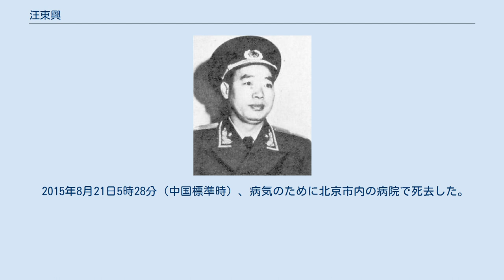汪東興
汪東興（おう とうこう、ワン・ドンシン、1916年1月1日 - 2015年8月21日）は、中華人民共和国の政治家。
長年毛沢東の警備責任を務め、毛の死後は華国鋒と協力して「四人組」逮捕に貢献。
中国共産党中央委員会副主席、党中央政治局常務委員などを務めた。
 貧農の家庭に生まれる。
1932年、中国共産主義青年団の団員から中国共産党党員となり、中国工農紅軍（紅軍）に参加。
紅軍第二野戦委員の政治委員、八路軍衛生部副主任組織科科長、ベチューン国際和平総委員政治委員などを務め、延安への長征にも参加した。
国共内戦時には中央直属隊司令部副参謀長を務める。
1947年から毛沢東や周恩来の警護に当たる。
 1949年に中華人民共和国が建国されると、政務院秘書庁副主任、公安部副部長、党中央書記処弁公処副処長兼党中央警衛団団長などを歴任。
1955年には少将の階級を授与され、中南海内部の警備を掌握した。
しかし、1958年には江西省副省長に左遷される。
 1960年、公安部副部長として中央に復帰。
文化大革命開始の前後より重用され、1965年11月には失脚した楊尚昆の後任として党中央弁公庁主任に任命。
中央警衛局党委第一書記、総参謀部警衛局長を兼任。
 1969年4月の第9回党大会において党中央委員に選出され、同年4月28日の第9期1中全会で党中央政治局候補委員に選出された。
 1973年8月30日の第10期1中全会において党政治局委員に昇格する。
文化大革命期、下放されていた鄧小平と毛沢東のパイプ役を担い、鄧小平は手紙で近況を報告した。
林彪や四人組には手出しさせずに対応させていたことからも、汪東興が信頼されていたことがうかがえる。
 1976年9月に党主席毛沢東が死去すると、華国鋒に協力し、自らが指揮する8341部隊で四人組を逮捕した。
その功績により、1977年8月19日の第11期1中全会において党副主席・中央政治局常務委員に選出される。
毛沢東の遺嘱を受けたとされる華国鋒ら「すべて派」と共に権力を固めたが、1978年に鄧小平が復権すると「すべて派」は次第に劣勢に追い込まれ、第11期3中全会で批判を受け、兼任していた党中央弁公庁主任、8341部隊司令官、同政治委員の職務を解任された。
 1980年2月、第11期5中全会において党副主席・中央政治局常務委員を辞任、華国鋒と共に表舞台を退いた。
1982年9月の第12回党大会で中央候補委員、1985年から党中央顧問委員会委員を務めた。
 2015年8月21日5時28分（中国標準時）、病気のために北京市内の病院で死去した。